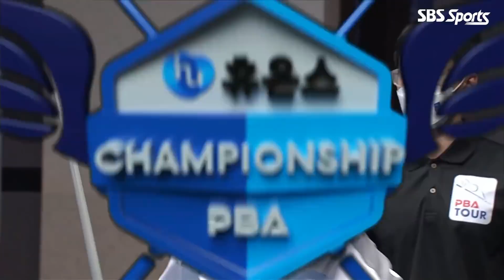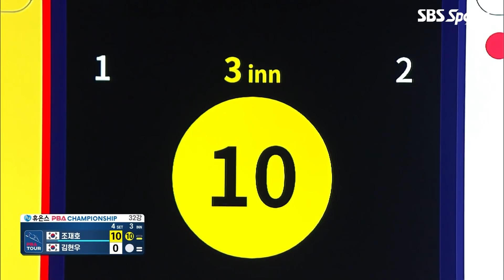🇰🇷조재호 vs 🇰🇷김현우 [PBA챔피언십 / 3차대회 / 32강]